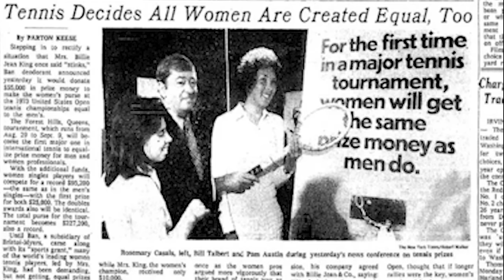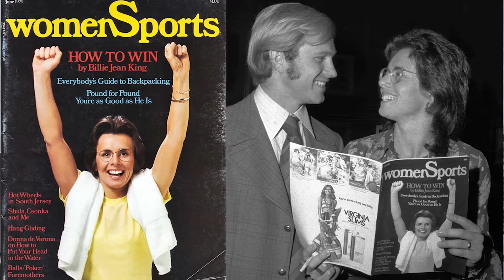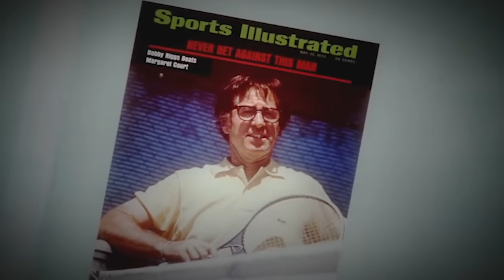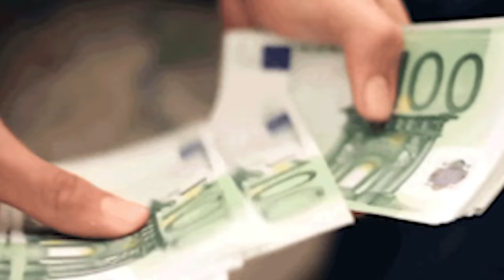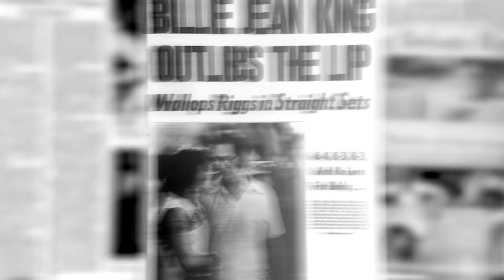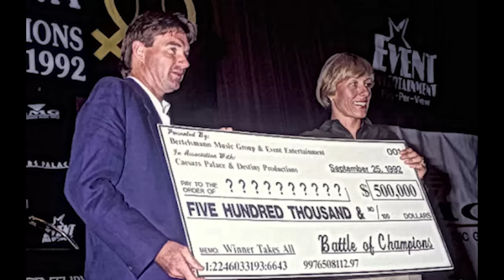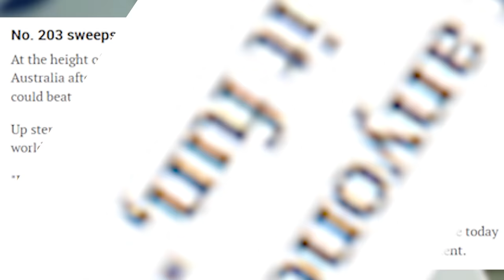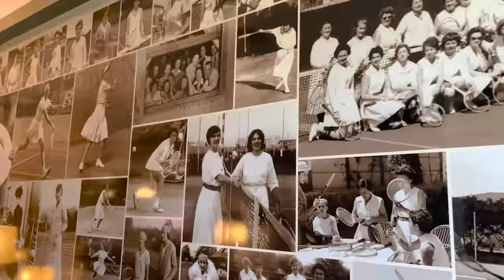¡ESTO SUCEDIÓ cuando HOMBRES y MUJERES se ENFRENTARON en TENIS! 😲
En este video os contamos los 4 principales partidos donde se han enfrentado un hombre y una mujer en el tenis, las consecuencias del mismo y como se formó la WTA. Espero que os guste

Mi equipo:
👟 Zapatillas  ASICS Solution Speed 3
         ➞ Tennis Wharehouse :
👟 Zapatillas  Wilson Kaos Tierra Batida
👟 Zapatillas  Adidas Barricade
🧦Calcetines Nike
🎾Raqueta Wilson Blade V8 305gr 16x19
🎒 Mochila Gym Wilson clash colors
Raquetero Wilson
🧢 Gorra y cinta de pelo